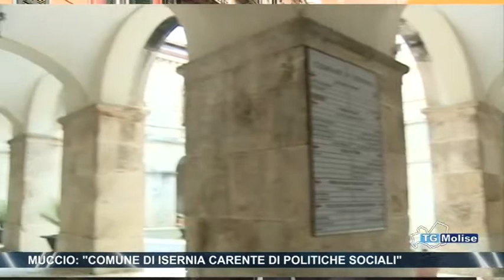Muccio, 'comune di Isernia carente di politiche sociali'